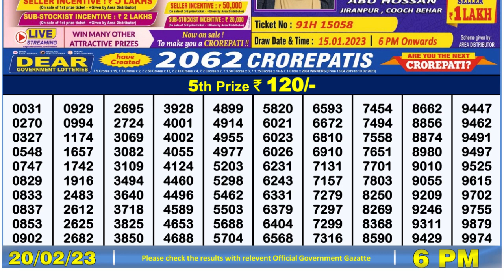Nagaland Lottery Sambad Live 6pm 20.02.23